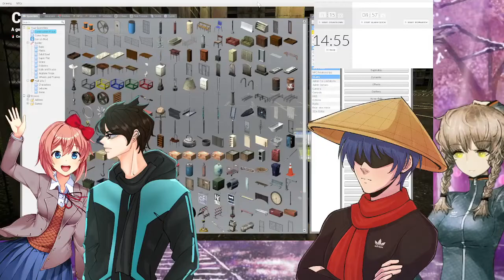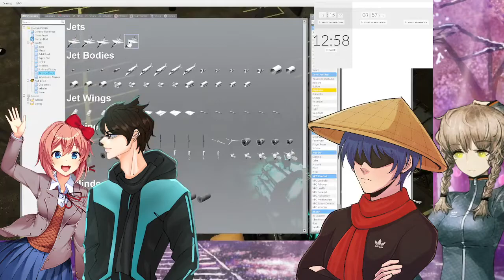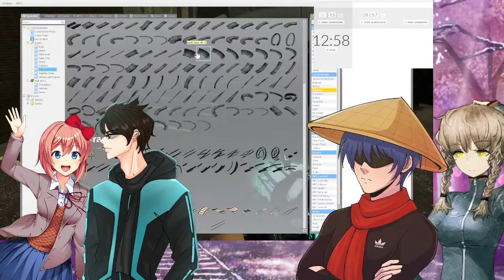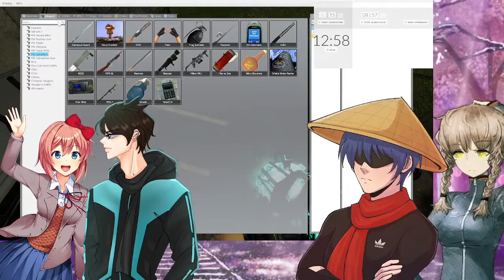Build to Survive Nextbots - GMod Nextbots funny moments w/ Crazydiamond469